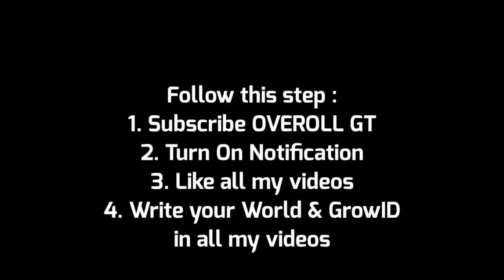Growtopia | Strongest Punch In GT History Leaked !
Strongest Punch In GT History Leaked !

🔲 OVEROLL World : BUYWINGS ~ OVEROLL ~ OVEROLLGT ~ OVERXP ~ OVERHELP ~ YOUTUBERS 🔲